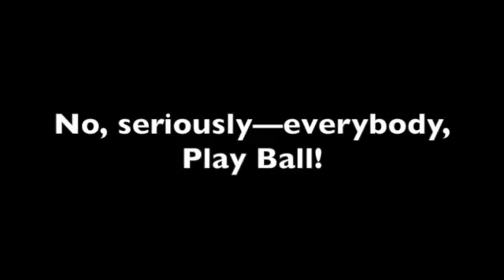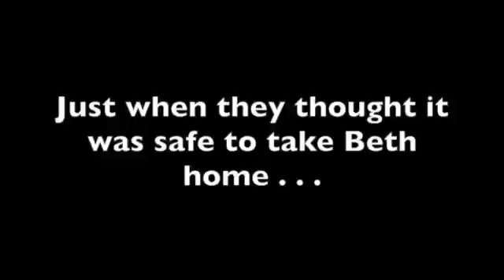Play Ball!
This video is about Beth, the Brown Coat, and a ball.